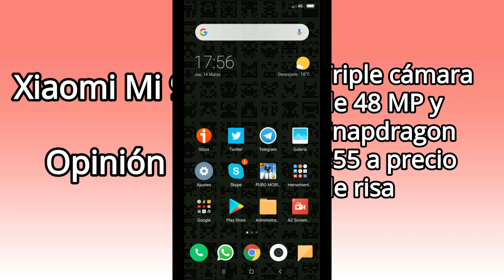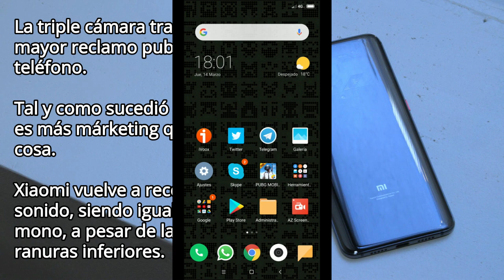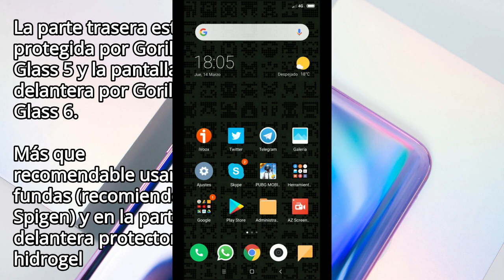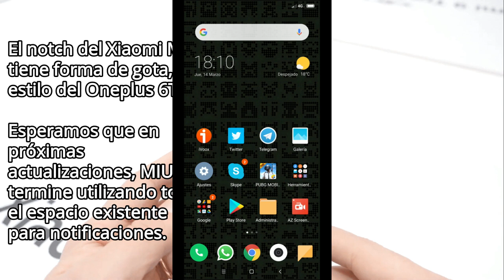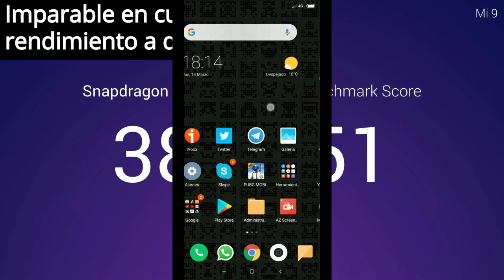Xiaomi Mi 9 Opinión: Cámara, mejoras vs Mi 8, precio y rendimiento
Os doy mi opinión con respecto al recién lanzado Xiaomi Mi 9, un teléfono móvil que presume de Snapdragon 855 y triple cámara trasera. Una auténtica bestia que también tiene sus puntos flacos. Más info